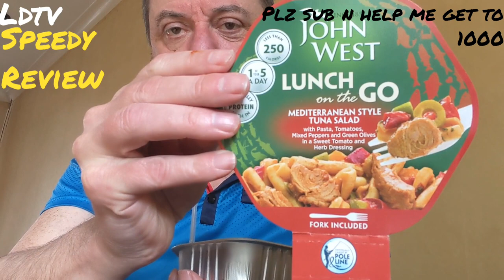John West Lunch on the Go Mediterranean Style Tuna Salad Tasted Rated and Review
Another John West Salad is this taste of the Med??